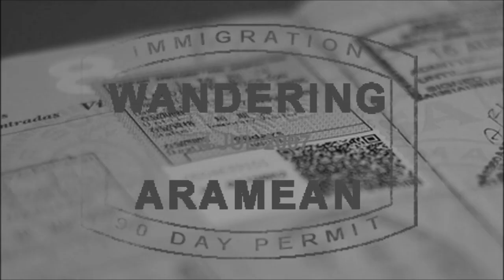Taking a flight: Munich to Ljubljana on Adria Airways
Welcome on board an Adria Airways Canadair CRJ-200 for a flight from Munich, Germany to Ljubljana, Slovenia. The CRJ200 isn't a particularly pleasant aircraft on board but the flight was comfortable enough. The views of the mountains were incredible and the approach into Ljubljana airport is absolutely beautiful.

Oh, and some Slovenian polka music in the background, just for fun.